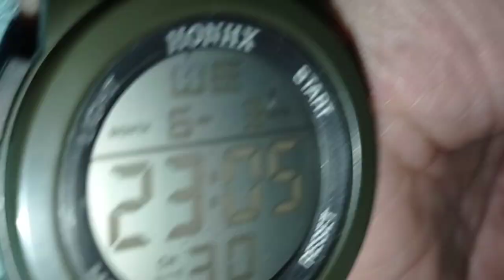JULCIA wypoczęta atakuje Romea po powrocie ze mną z Bocianówki-wyraźnie nudzi się : 3.06.2020/22:55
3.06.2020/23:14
Znowu otrzymałem maila z pięknym wierszykiem od " kotków z Legnicy "  o życiu naszych kotków przy Bocianówce - przeczytajcie sami :

Wieść się niesie po DPS- ie i okolicy:
Mili moi, Bocianówka stoi!
Kot kotu i kotce też przekazuje wieść:
Pan Wiesław daje jeść!
W Bocianówce domki, rury,
Można schować się do dziury,
Lub na półce się rozłożyć ,
Czy na dachu się położyć.
Promenada nęci, kusi,
Przejść się po niej każdy musi.
I atrakcji na niej dużo,
Wszystkie dobrze kotkom służą.
W dni upalne czy też w deszcz
Schowasz się tam, gdzie sam chcesz.
Ledwie tylko słońce wzejdzie
Pan Wiesław z oddziału nadejdzie.
Da korpusy na śniadanie,
Będą siły na bieganie.
I saszetki też rozłoży - przy kotłowni mają gorzej.
"Ale za parkanem za to nic nie mamy.
Co wy na to?"
"Dlatego tu przychodzimy
I bardzo sobie chwalimy
I obsługę i jedzenie i to do nas nastawienie"
Nie przegania nikt głodnego,
No chyba że niegrzecznego.
Basiorek układnych toleruje,
Ale panoszenia się nie daruje.
Każdy znajdzie fajny kącik dla siebie
I jeszcze zostanie miejsca dla kotków w potrzebie.